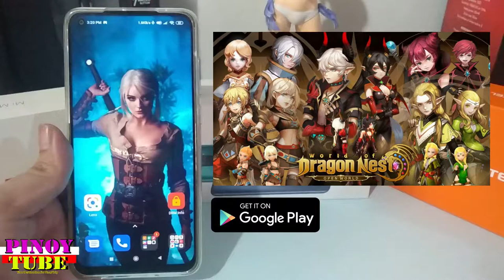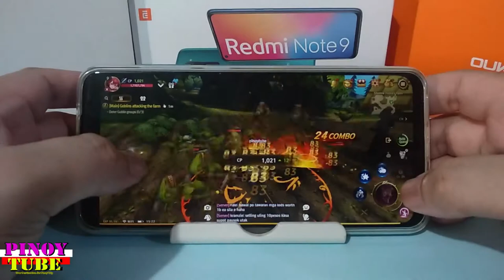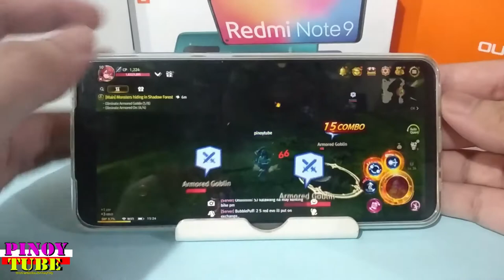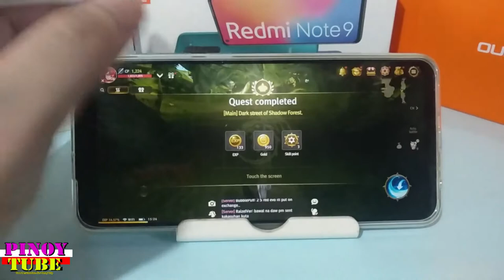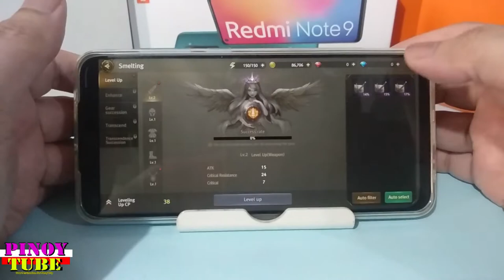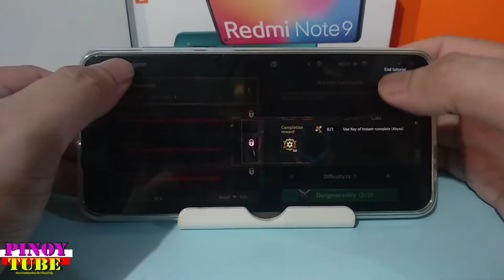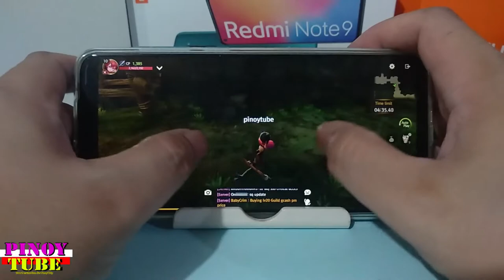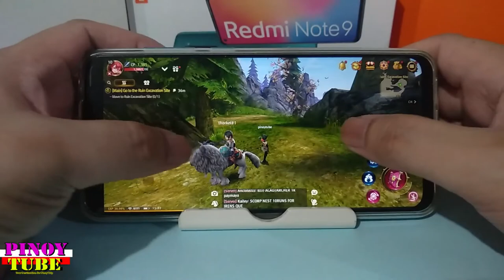Xiaomi Redmi Note 9 (3gb) World Of Dragon Nest Gametest - Pinoytube